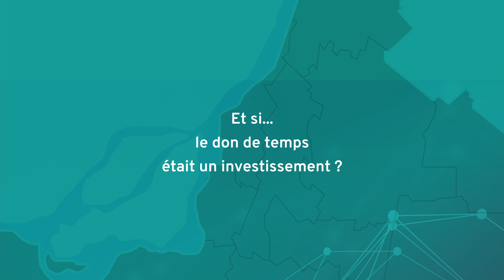Connexion CA #5 : Et si le don de temps était un investissement ?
Connexion C.A. est une démarche concertée pour stimuler le bénévolat de compétences en Montérégie. Il s'agit d'un programme de maillage permettant à des organismes à but non lucratif (OBNL) des secteurs de la culture et de l’économie sociale de recruter des gens d’affaires sur leur conseil d’administration. Nous recevons les dossiers en continu jusqu’à épuisement des places disponibles.

Nos partenaires :
Caisse Desjardins de la Culture, Montérégie Économique, Pôle de l'économie sociale de l'agglomération de Longueuil, Pôle de l’entrepreneuriat collectif de l’est de la Montérégie
Pôle d’économie sociale Vallée-du-Haut-Saint-Laurent,  Conseil des arts et de la culture de Vaudreuil-Soulanges, MCE Conseils, Conseil des arts de Longueuil, Conseil de la culture de Saint-Hyacinthe, Comité culturel du Haut-Richelieu, Julie Houle et Jean-François Archambault